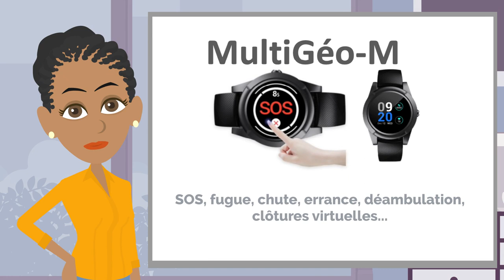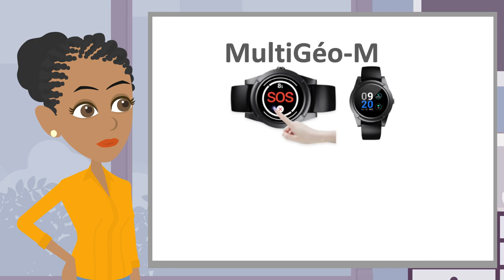PERSONNALISATION PARTENAIRE- NOUVELLE SOLUTION - PRELUDE